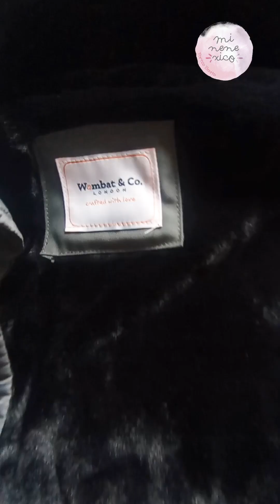Comparativa de mis 4 Cobertores de Porteo favoritos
Portear en invierno llevando a tu bebé abrigado y sin tener que comprar un abrigo de porteo es posible con un cobertor de porteo.

Aquí te enseño mis 4 cobertores de porteo favoritos: Cobertor Little Frog Softshell, Cobertor Wombat Invierno, Cobertor Neko y Cobertor Hoppediz 3 en 1.

Estos 4 cobertores de porteo los podrás encontrar en mi tienda

¡Feliz porteo!